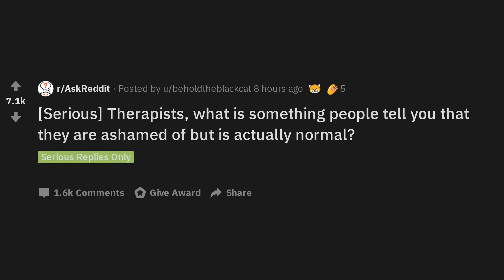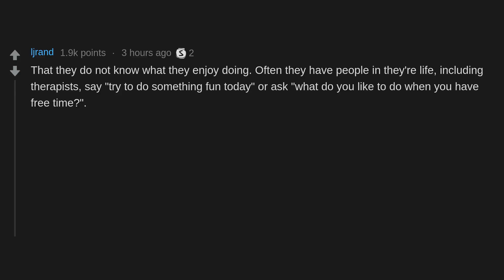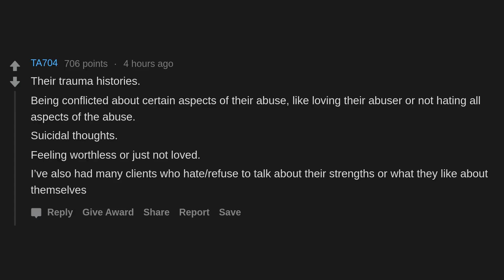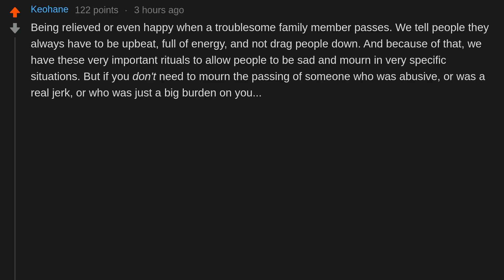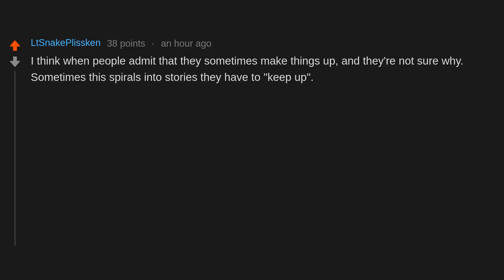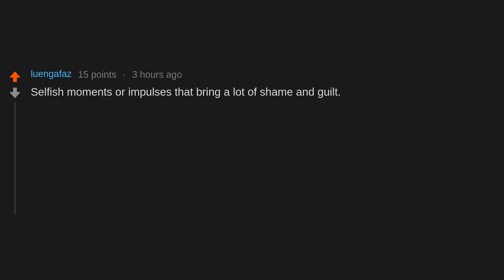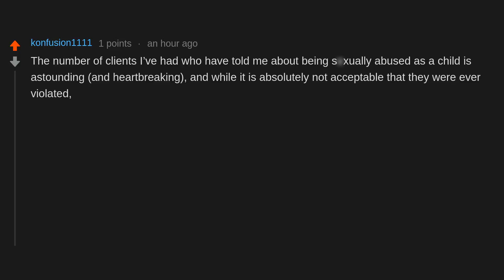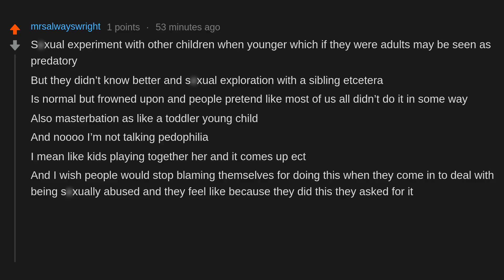Therapists, what's a normal thing that people are ashamed to tell you? (r/AskReddit)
[Serious] Therapists, what is something people tell you that they are ashamed of but is actually normal?